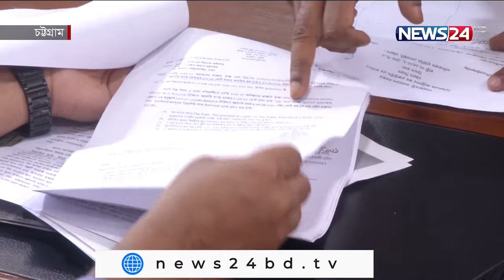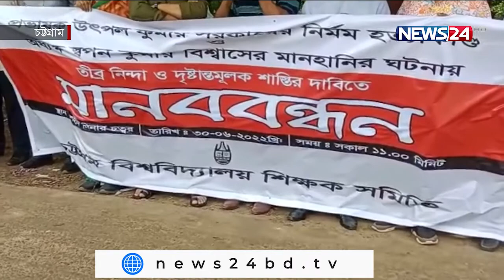চট্টগ্রাম প্রতিদিন Chottagram Pratidin LIVE at 3pm on NEWS24 | June.22